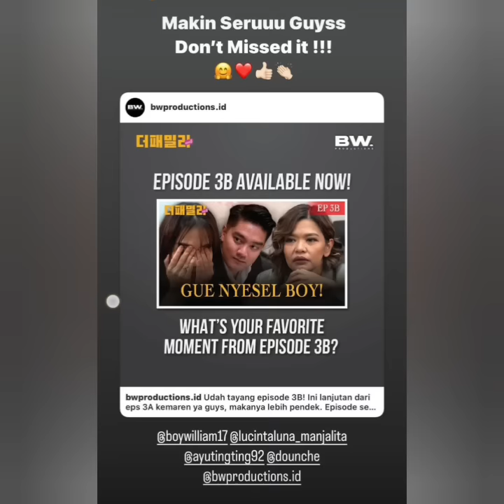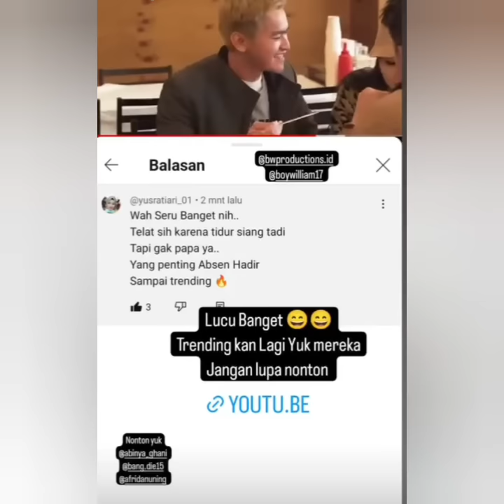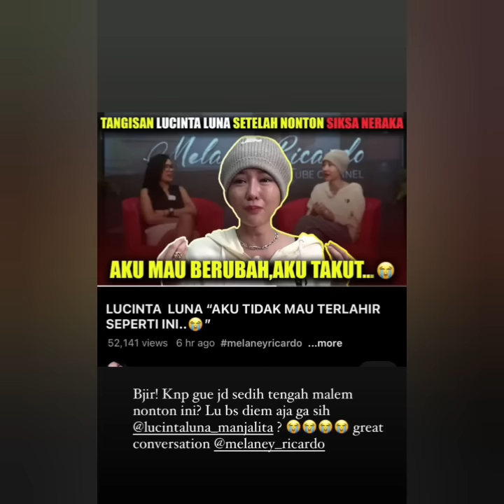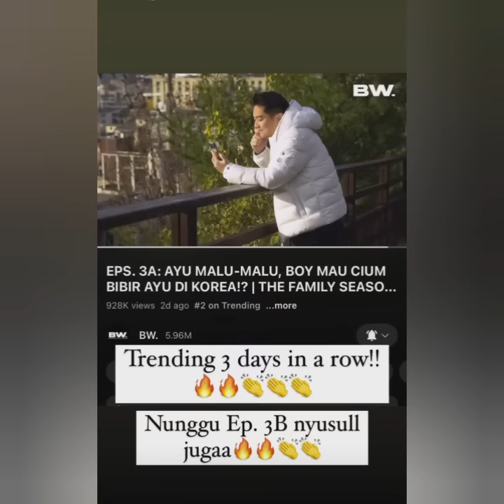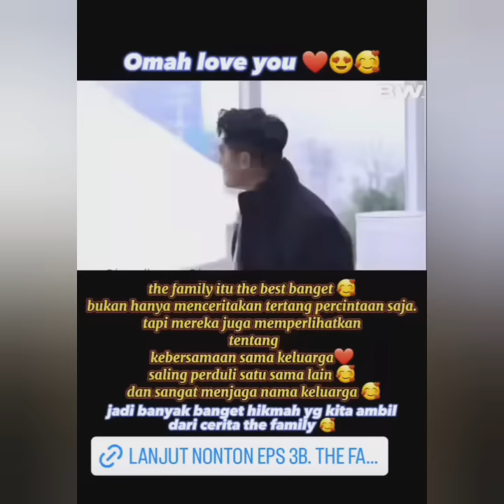KABAR TERBARU AYUTT DAN BOY WILLIAM. HARI INI. ADA YANG SPESIAL COBA LIHAT INI